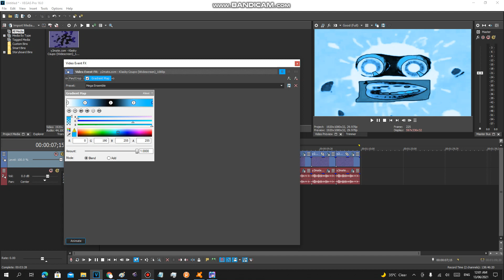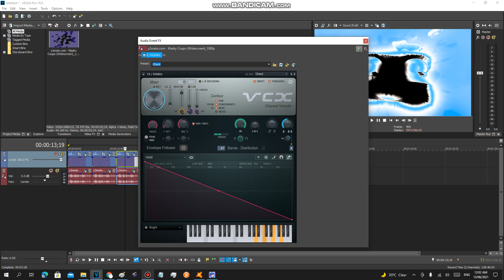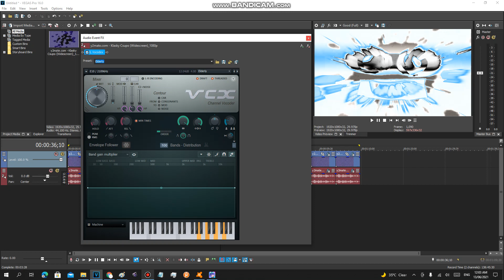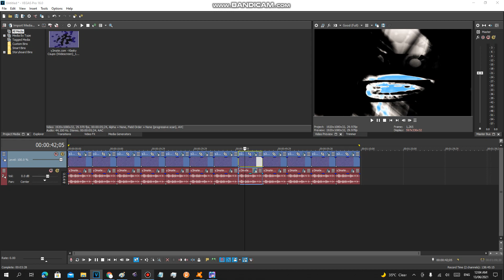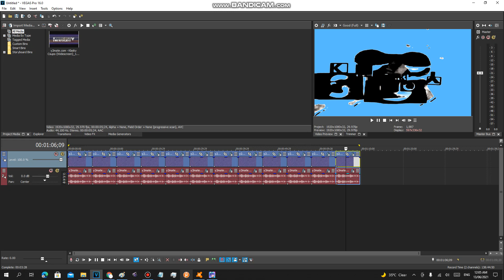(MIDNIGHT SPECIAL) How To Make 12 New Clouds Day Audio Effects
1. How To Make X Is Clouds Day Trippyness
2. How To Make Clouds Day Mega Ensemble
3. How To Make LaserCloudsDayVocodex
4. How To Make 1.0 Clouds Day DUH
5. How To Make PlatinumCloudsDayChorded
6. How To Make Clouds Day Diamond
7. How To Make SpectreCloudsDayLight
8. How To Make FizzyCloudsDayLights
9. How To Make Clouds Day Scythe
10. How To Make MiracleCloudsDay
11. How To Make Clouds Day Floomer
12. How To Make Clouds Day BroKoto